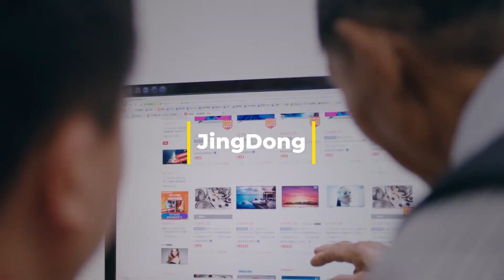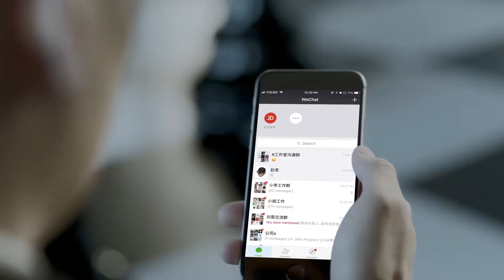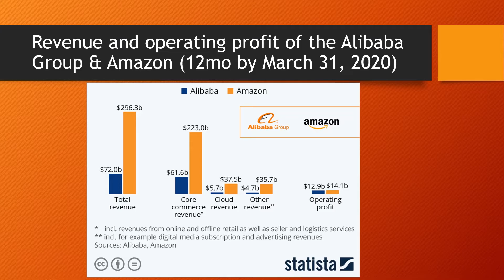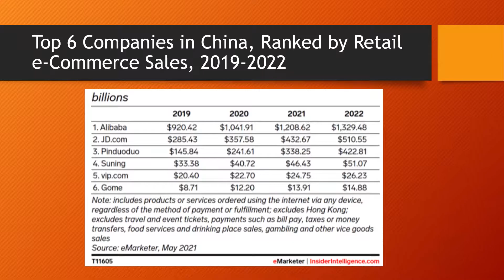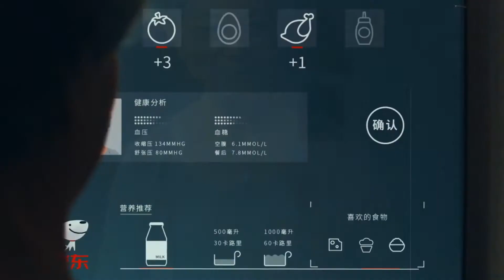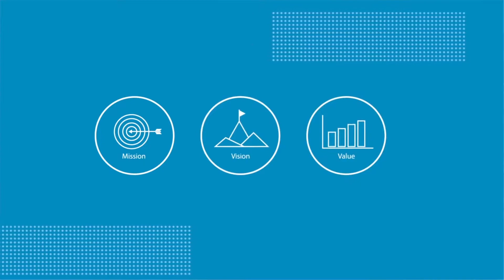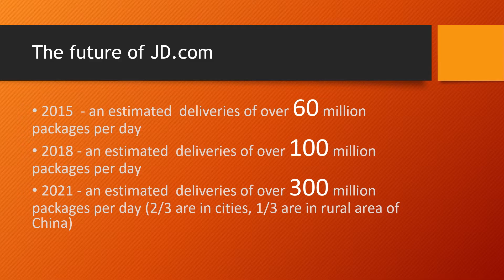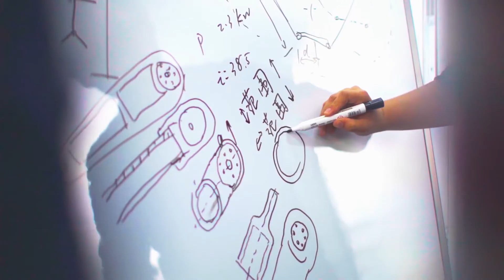JD.com - Everything you need to know | JD Stock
Facts of JD.com before you invest in the company/stock.
Update to 2022.

My name is Travis Li. I am an investor and a software engineer. I started to make money by investing early on Tesla/NIO/Bitcoin/Dogecoin and other Chinese stocks including Xpeng, Li Auto.

I'll update relevant news, share my research from both English and Chinese sources.

I am currently living in Seattle, USA. I have over 20 years experience living in China mainland. My unique strength is that I can do research and analysis based on native China resources. I have the mindset to understand the rationale behind China's policies.

0:00 brief JD's history
2:34 how big is JD
4:45 future of JD.com
9:45 The challenges